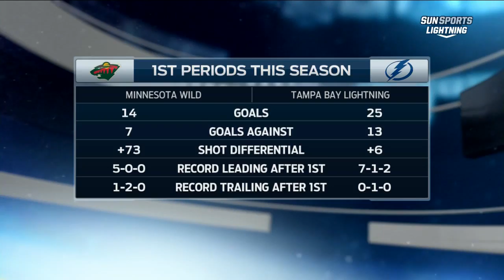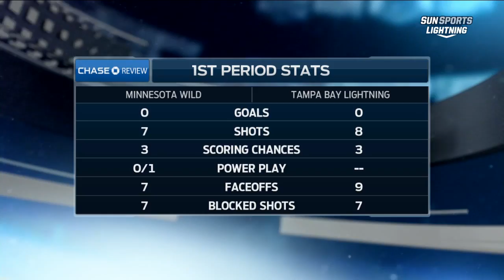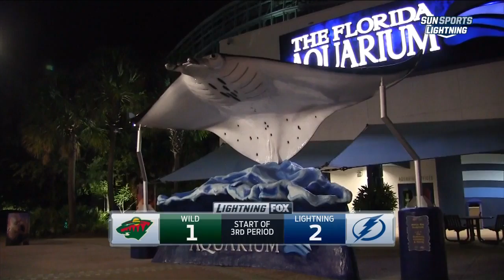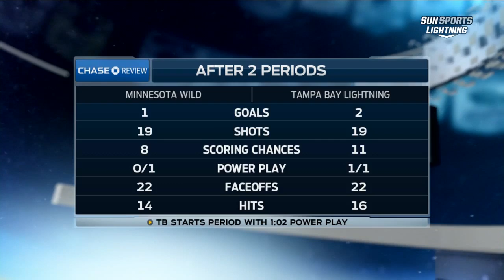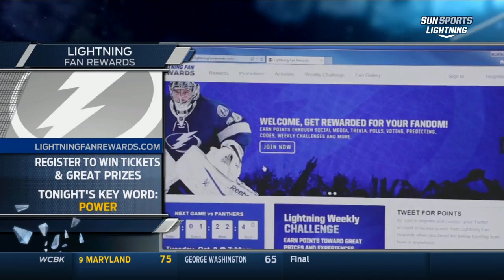NHL 2014 11 22 Minnesota Wild vs Tampa Bay Lightning